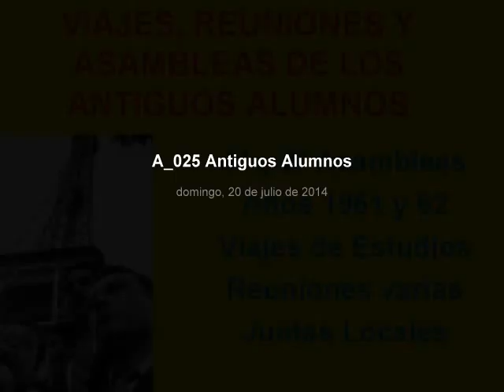Los primeros pasos de los Antiguos Alumnos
Asoc. de AA de la Universidad Laboral de Gijón